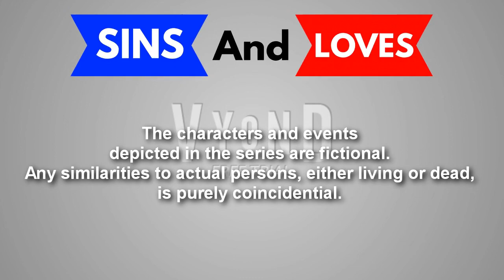TWO TV Studios/Totally Minecraftian!/Castle Productions/Curriculum Entertainment (2024)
Taken from Sins and Loves. This is the first Non-TEG1994 show on my channel to be airing on a fictional TV channel in Engary, TWO TV. I bet you guys are not surprised why this logo was there.